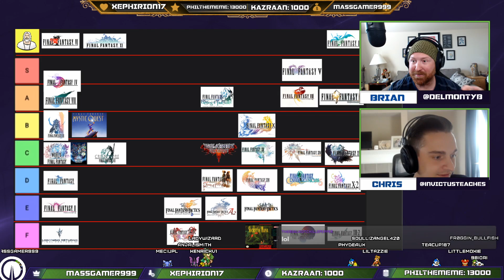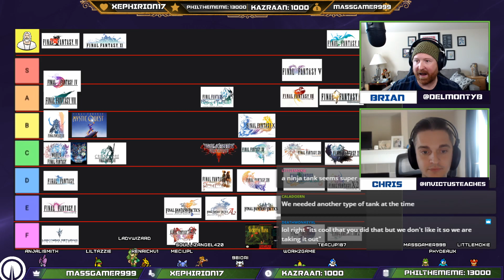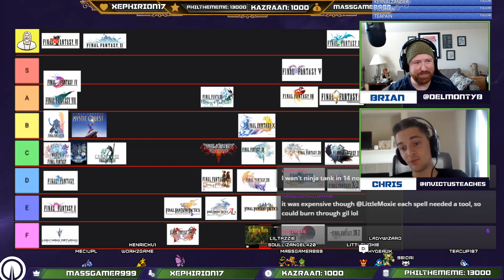Please Tell @Ninja To Cast Aquaveil | CrystalCore Radio Highlight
Chris Blevins (@Ninja's Older Brother) and I sit down to create the Ultimate Final Fantasy Tier List and we both agree, Final Fantasy VI is God Tier, so epic, and awesome. In this podcast Highlight, we share why it's Rated So High. We also look at Final Fantasy XV, and tier list all the final fantasy games.

Outline
0:00 Introduction
1:00 Awesome Video